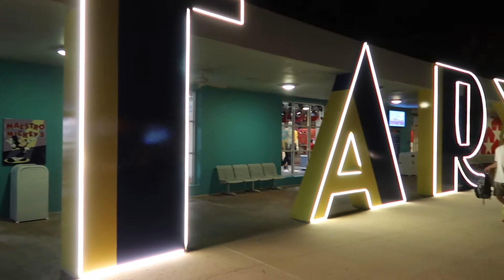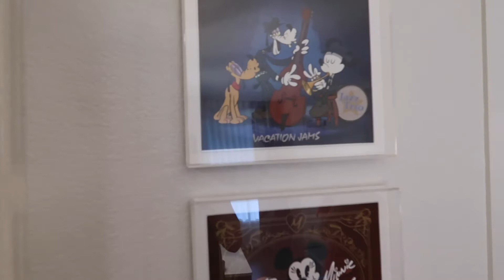Disney World All-Star Music Family Suite Tour October 2021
A walkthrough of the newer (as of 2021) family suite room located in the Calypso building.